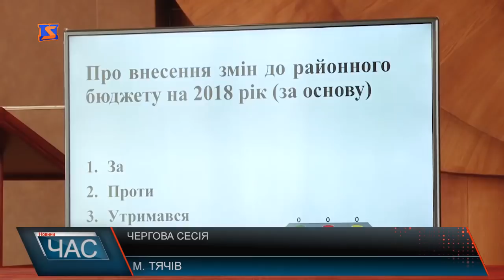Чергова сесія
І пленарне засідання 13 сесії Тячівської районної ради почали із депутатських звернень. Зокрема, до Нацполіції щодо протидії нелегальній діяльності у сфері грального бізнесу, до обласної ради з проханням прискорити розгляд та затвердження перспективного плану утворення ОТГ. Один із депутатів звернувся до депутатського корпусу, аби висловили свою позицію щодо подій 3 березня цього року перед райрадою. Затвердили депутати звіти голови, керівників управлінь та відділів Райдержадмністрації , які заслухали та обговорили на профільних комісіях. У тому числі звіт про виконання бюджету за 2018 рік: за доходами в сумі мільярд 226 млн. 381 з половиною тисяча гривень, а видатки - мільярд 160 млн 235 тис. 800. Так, у минулому році на ремонти доріг району з різних джерел фінансування освоїли понад 60 мільйонів гривень. З нового року дороги загального користування місцевого значення ,які до цього були на балансі облавтодору, передали райдержадміністраціям. 25 доріг протяжністю понад 176 км Тячівщини будуть ремонтувати за кошти районного бюджету. Голова РДА запевнив, усі автошляхи району - і обласного і місцевого значення- відремонтують цього року. Тому у планах - будівництво 2-ох афальтобетонних заводів у Тячеві та Буштині. Далі депутати затвердили зміни до бюджету на 2018рік. Заслухали інформацію про стан злочинності у районі. Дискусія у депутатів виникла навколо роботи постійних депутатських комісій. У кінці І пленарного засідання затвердили ряд Програм соціально - економічного розвитку району, затвердили розпорядження голови райради у між сесійний період, технічну документацію та розглянули майнові питання .